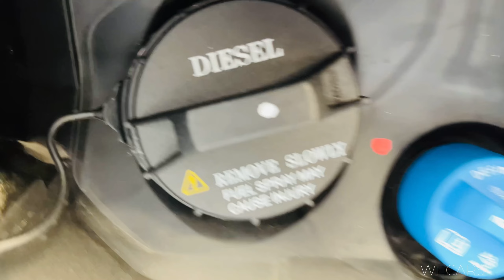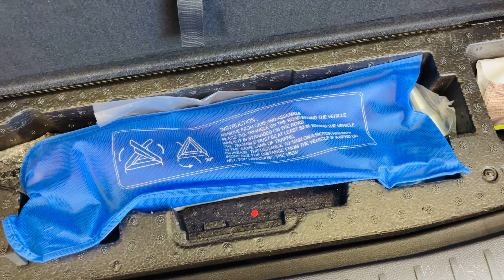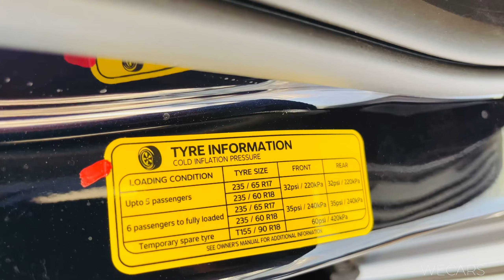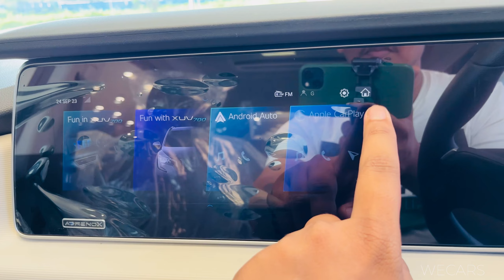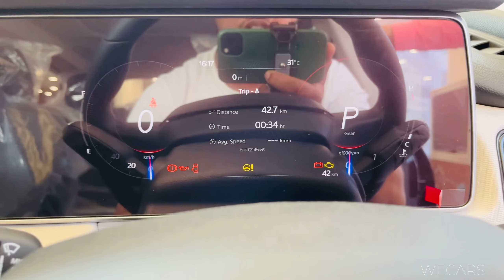2023 MAHINDRA XUV700 -FULL VISUAL REVIEW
2023 MAHINDRA XUV700 -FULL VISUAL REVIEW @WE-BIKES

Mahindra XUV700 AX5 Diesel AT Prices: The price of the Mahindra XUV700 AX5 Diesel AT in New Delhi is Rs 20.30 Lakh (Ex-showroom). To know more about the XUV700 AX5 Diesel AT Images, Reviews, Offers & other details, download the CarDekho App.
Mahindra XUV700 AX5 Diesel AT mileage : It returns a certified mileage of .
Mahindra XUV700 AX5 Diesel AT Colours: This variant is available in 5 colours: Midnight black, Dazzling Silver, Electric Blue, Red Rage and Everest White.
Mahindra XUV700 AX5 Diesel AT Engine and Transmission: It is powered by a 2198 cc engine which is available with a Automatic transmission. The 2198 cc engine puts out 182.38bhp@3500rpm of power and 450Nm@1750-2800rpm of torque.
Mahindra XUV700 AX5 Diesel AT vs similarly priced variants of competitors: In this price range, you may also consider
Mahindra Scorpio N Z8 Diesel AT, which is priced at Rs.20.48 Lakh. Tata Harrier XTA Plus AT, which is priced at Rs.20.19 Lakh and Toyota Innova Crysta 2.4 GX 7 STR, which is priced at Rs.19.99 Lakh.
XUV700 AX5 Diesel AT Specs & Features: Mahindra XUV700 AX5 Diesel AT is a 5 seater Diesel car. XUV700 AX5 Diesel AT has Multi-function Steering Wheel,Power Adjustable Exterior Rear View Mirror,Touch Screen,Automatic Climate Control,Engine Start Stop Button,Anti Lock Braking System,Alloy Wheels,Fog Lights - Front,Power Windows Rear,Power Windows Front